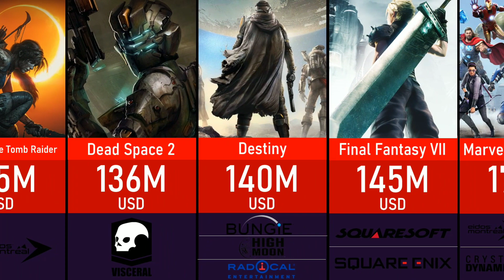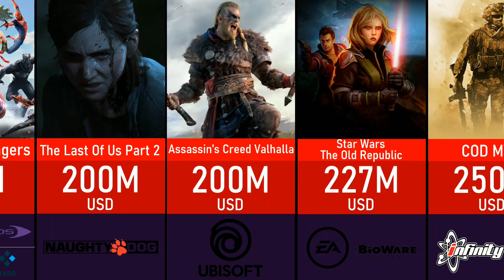Most Expensive Video Games Ever Made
Hey!
In this video you will see The Most Expensive Video Games Ever Made.

(The marketing costs are also included)